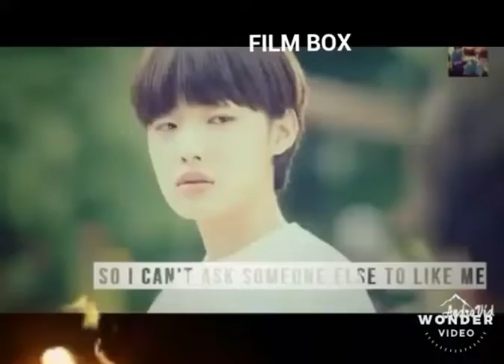বল না তুই বল না ||Bolna tui bolna cover by Munnaf Khan